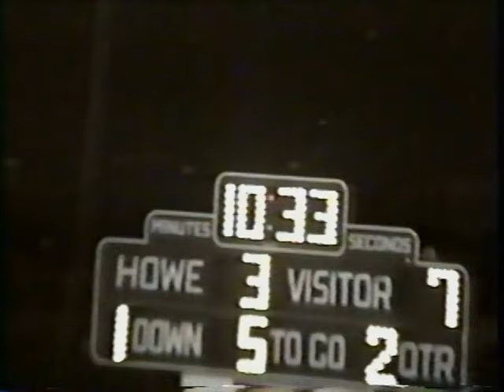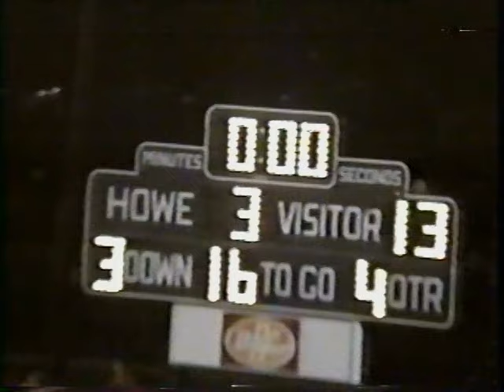1991 Howe Highlights Game 2 vs Van Alstyne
Highlights of the 8-3 District Champion 1991 Howe Bulldogs.  One of the best defenses in giving up only 46 points during the regular season.